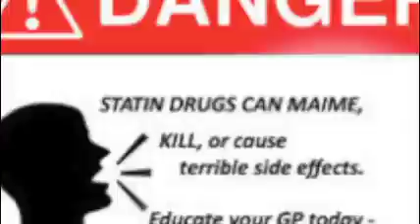Scary Movie 12